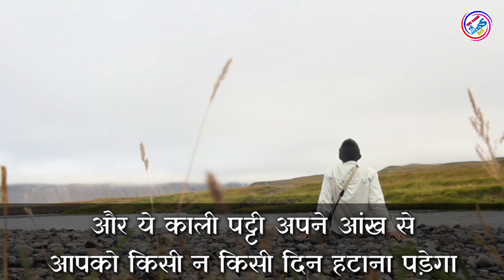Inspirational video for students|| जब पढ़ाई में मन ना लगे तो इसे सुन लेना पढ़ने के लिए तड़पोगे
जब पढ़ाई में मन ना लगे तो इसे सुन लेना पढ़ने के लिए तड़पोगे || inspirational video for students | study emotional video|study motivation